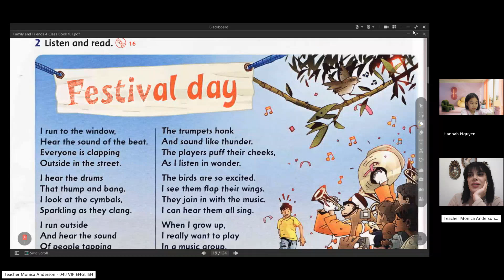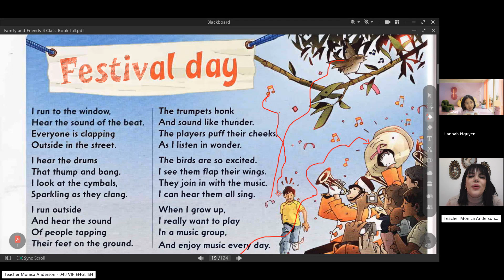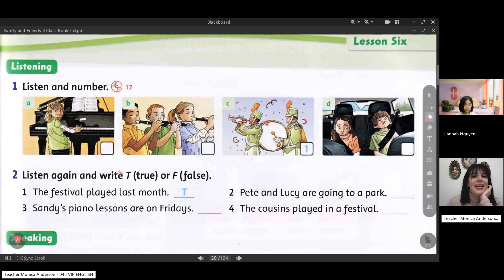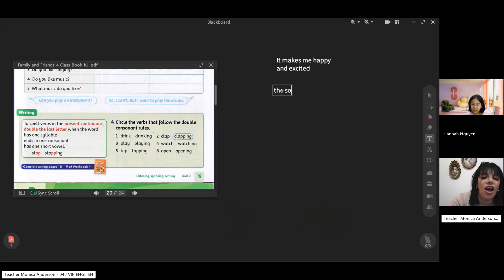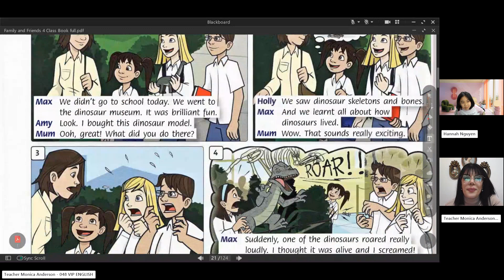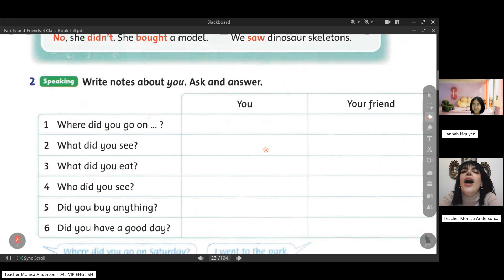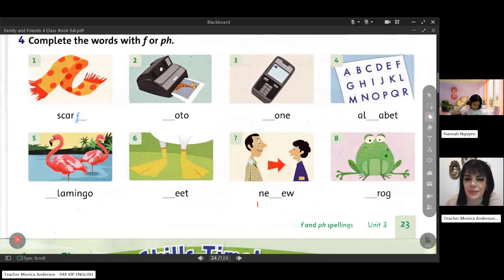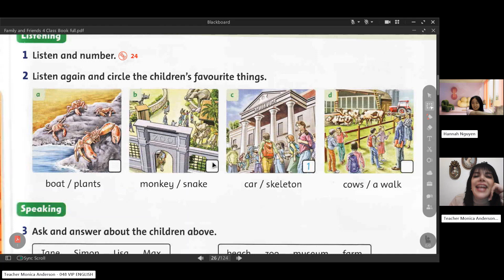Class recording Hannah Mar14